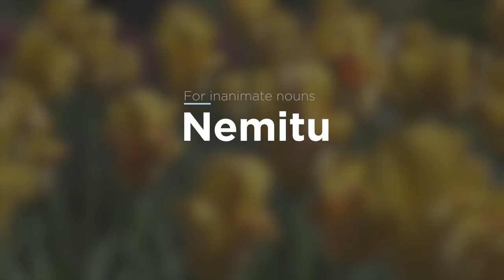A Mi’kmaw lesson from language teacher Curtis Michael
Mi'kmaw language instructor Curtis Michael, of Sipekne'katik First Nation in Nova Scotia, takes us through a few lessons on the language of the Mi'kmaq.